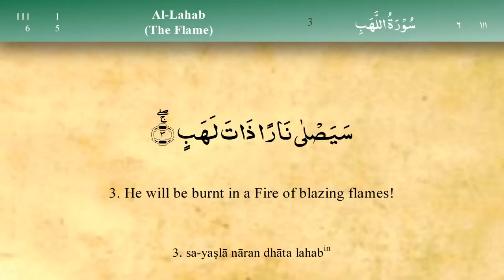111 Surah Al Masad Mishary al afasy سورة المسد مشاری راشید